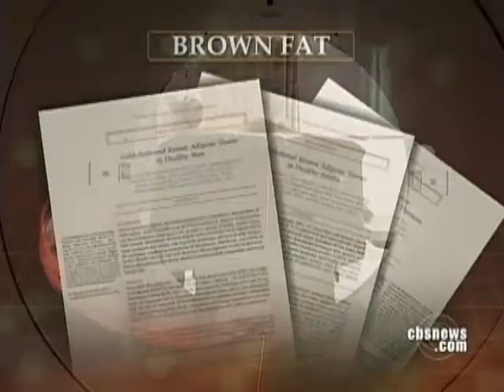Embracing The Good Fat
Researchers say there's a type of fat that's not only good for us, but may one day help us lose weight. As Dr. Jon LaPook reports, "brown fat" is something many Americans can now embrace.